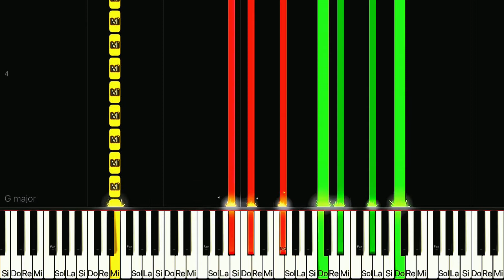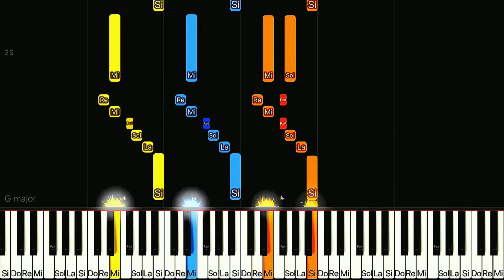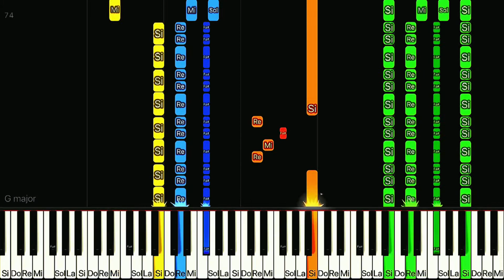LA SOUPE AUX CHOUX - filme de Louis de Funès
In this Vidéo you present la soupe aux choux synthesia piano. on this I wish you a good viewing